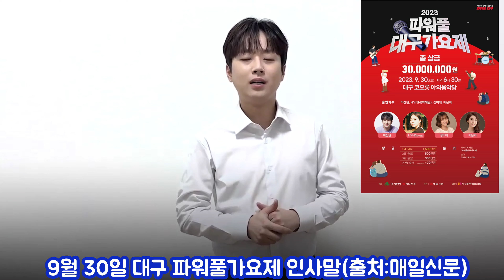[이찬원 대구 홍보 동영상인사 & 엔딩 무대 9월30일| 이찬원 정미애 초청 공연 대구코오롱강당 ]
이찬원 9월 30일 대구파워풀가요제 엔딩 축하공연